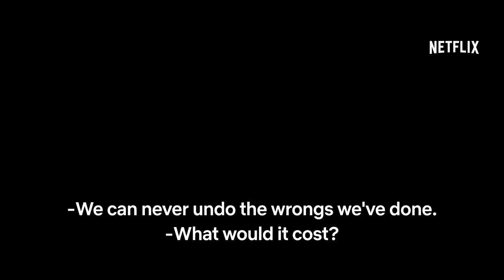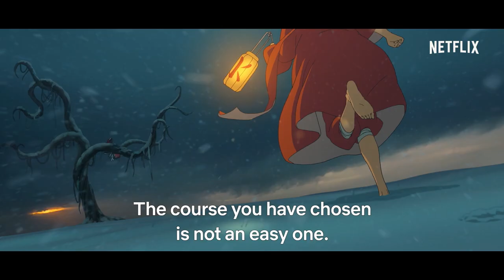Big Fish & Begonia | Official Trailer [HD] | Netflix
He saved her life in the human world. Now she's determined to save his -- even if it means defying the laws of her realm. Big Fish & Begonia, on Netflix August 17.